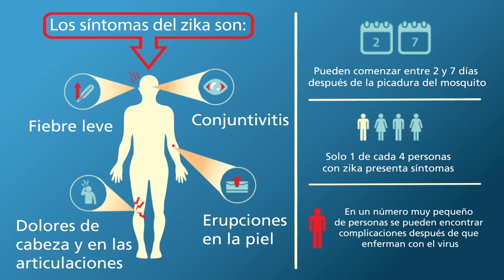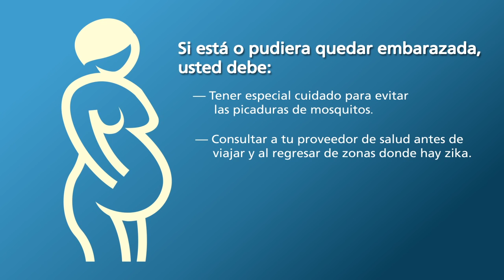Infografía animada sobre la enfermedad del Virus Zika YouTubemediante torchbrowser com